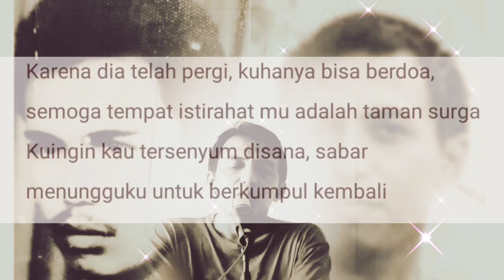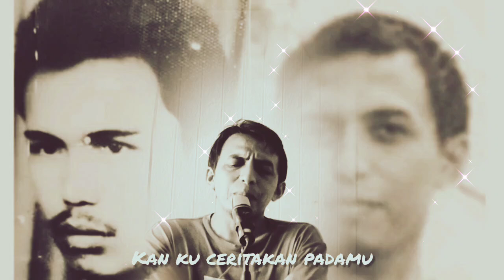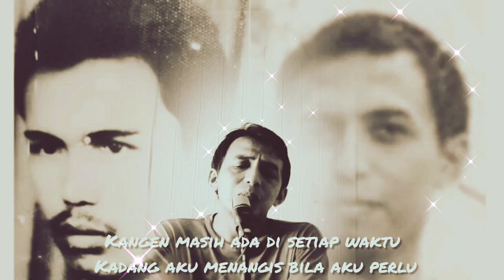Gala matahari - sal priadi cover akapela by Abenk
tiba pada titik yg sangat rindu kepada orang tua ayah tercinta, tiada tergantikan, kharismatik, leadership, bijaksana, semoga kuburnya adalah taman surga insyaAllah Khusnul khatimah